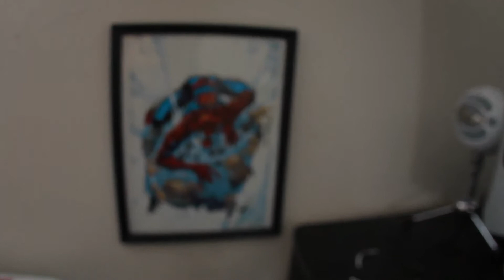Test of CINEMA Picture Style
Just some test footage on my T2i using the CINEMA Picture Style.